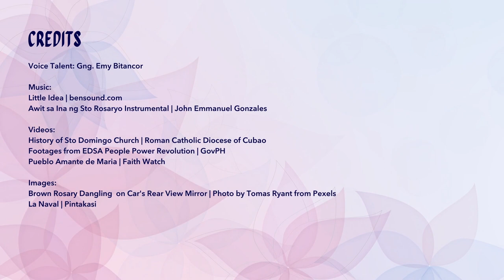Simbahagi: Ina ng Santo Rosaryo